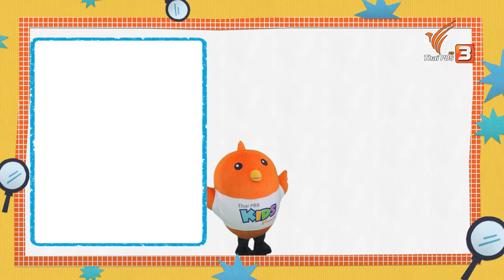สัตว์ทะเล : เกม...ชวนคิด (23 มิ.ย. 63)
แฮปปี้เบิร์ดมีภาพสัตว์ทะเลมาให้เด็ก ๆ ได้ทำความรู้จัก แต่มีภาพสัตว์ทะเลบางภาพที่หายไป ชวนเด็ก ๆ มาช่วยกันตามหาภาพนั้นไปด้วยกัน จากนั้นมาดูกันว่าระหว่างปูกับคีมจะมีความคล้ายกันในเรื่องใด

ติดตามชมในรายการ เกม...ชวนคิด วันอังคารที่ 23 มิถุนายน 2563 เวลา 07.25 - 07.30 น. ทางไทยพีบีเอส หรือชมย้อนหลังได้ทาง